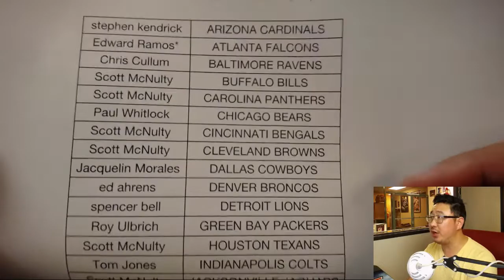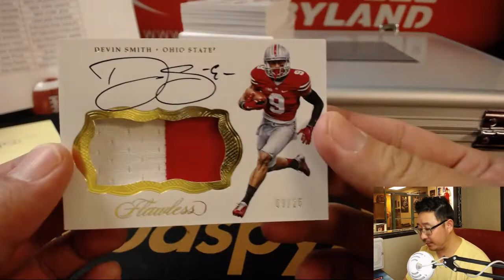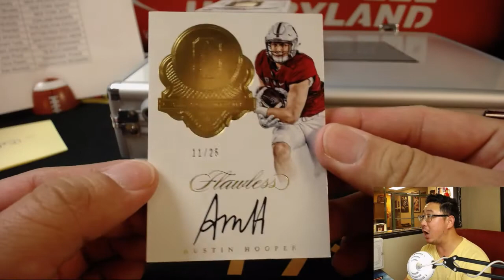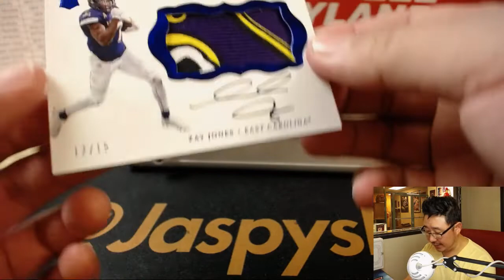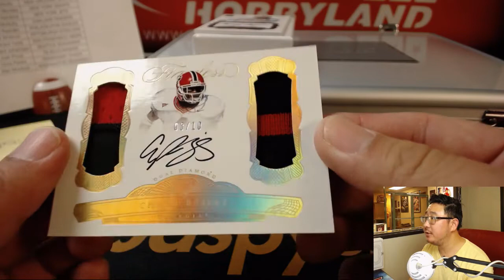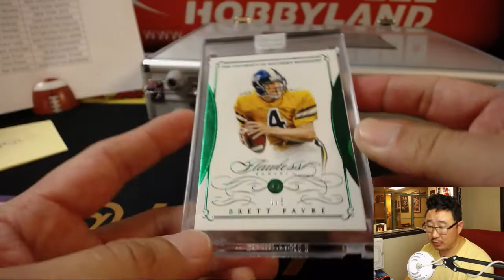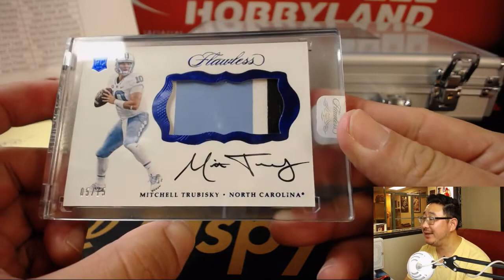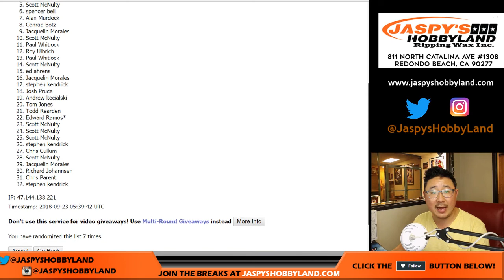Sa, 09/22/18 [1Box (1/2) PYT] #11 - 2017 Panini FLAWLESS COLLEGIATE Football (NFL)